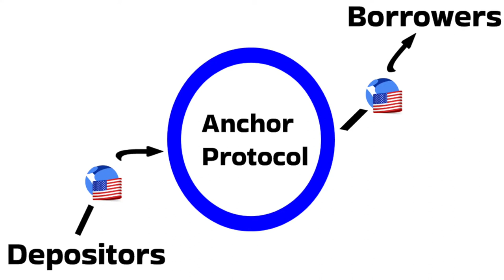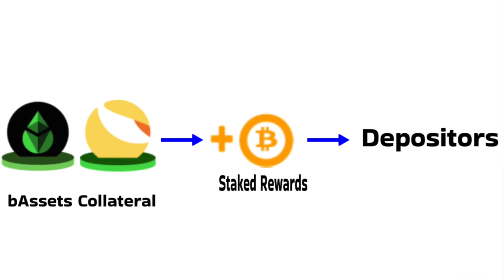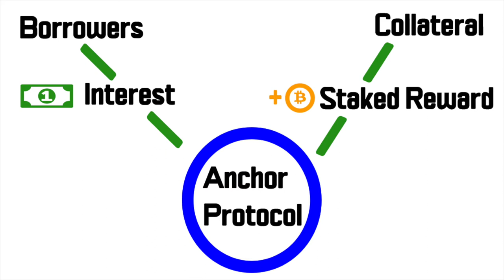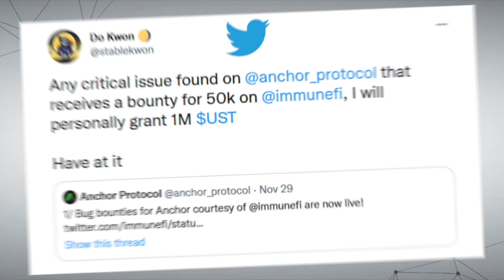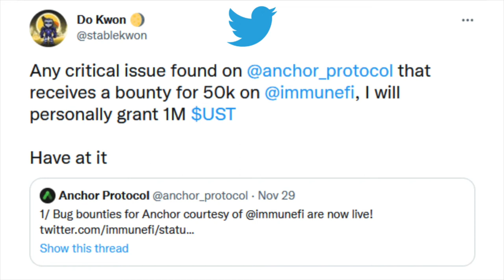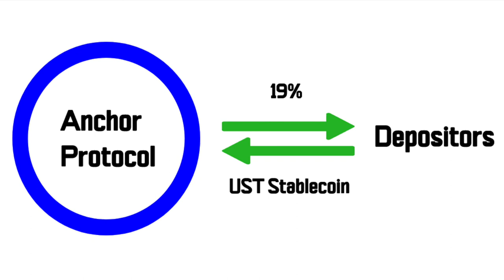What is Anchor Protocol? Crypto Research Done for You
Anchor Protocol is trying to become the gold standard for blockchain passive income.

1:02 What is the Anchor Protocol?
4:40 What are the risk?